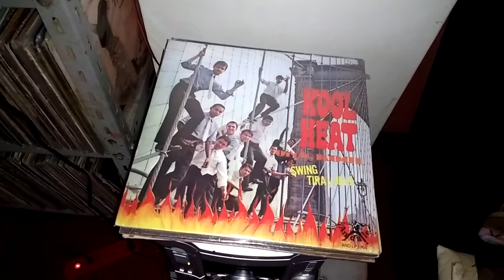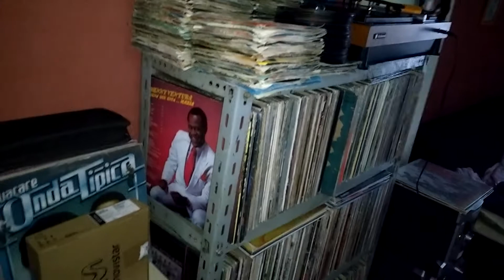HONK KONG MAMBO - THE PLAYA SEXTET